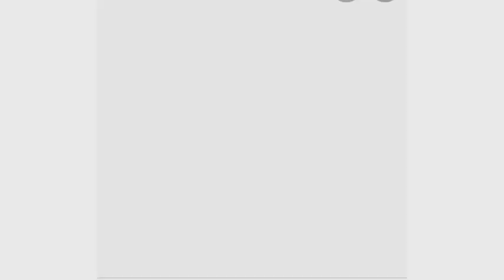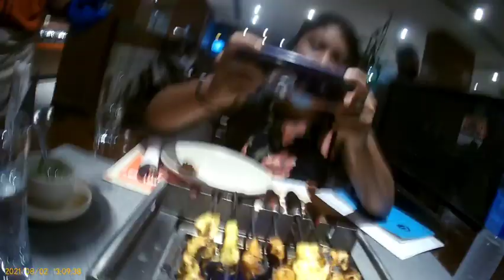saying good bye to my school and my friends for the last time 😢 ll Mukbang with bro ll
everyone stay safe take care
peace out ✌️